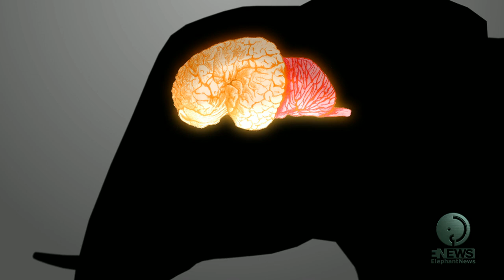Back to the wild with Tom Oliver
Follow Tom Oliver to see how captive elephant survive in the Cambodia jungle.